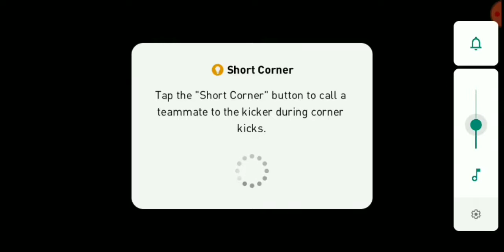PERGHHH 🔥JUMPA TOP GLOBAL KAT ONLINE MATCH AUTO KENE BANTAI 😂 PES MOBILE 2020